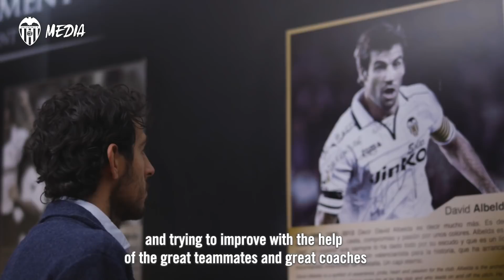VALENCIA CF | OUR CAPTAIN DANI PAREJO HAS SOMETHING TO SAY